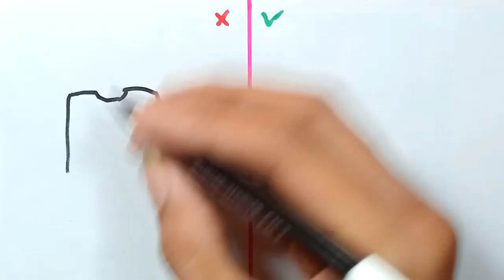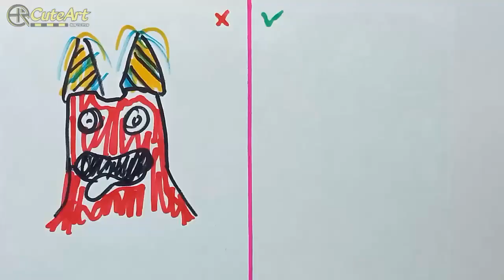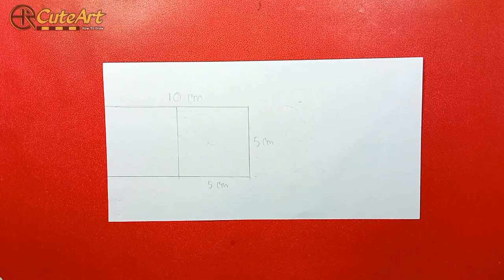Best Drawing BanBan GARTEN OF BANBAN || EASY DRAWING TRICK & PAPER CRAFTS COOL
Drawing cool BanBan Garten Of BanBan Transformation
Drawing NabNab & Sherif Toadster ( Garten Of BanBan )

Let's Draw..